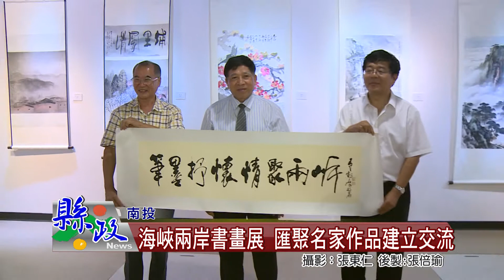海峽兩岸書畫展 匯聚名家作品建立交流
縣府文化局玉山展覽室隆重展出兩岸書畫藝術界共21位書畫家70多幅力作，縣府期望透過藝術交流，為兩岸人文藝術建立更深厚多元的溝通管道。